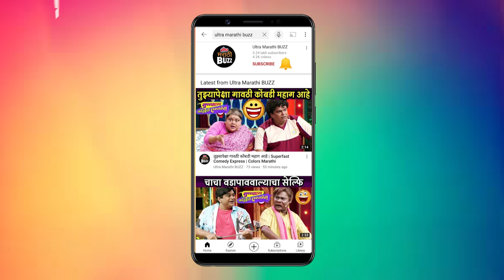Rasika Sunil | पुन्हा मालिकेत दिसणार रसिका ? | Mazya Navryachi Bayko | Shanaya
माझ्या नवऱ्याची बायको या मालिकेतून घरा घरात पोहचलेली अभिनेत्री रसिका सुनील पुन्हा मालिकेत कधी दिसणार असा प्रश्न तुमच्या मनात असेल तर बघा तुमची लाडकी शनाया काय म्हणतेय.
Cameraman - Gaurav Borse